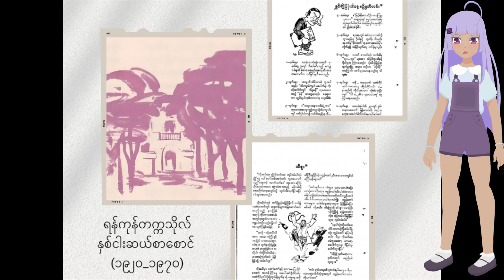ထီရူး မောင်လှကြည် + နေ့စဉ်မှတ်တမ်း ရွှင်ချိုပြုံး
LH မှ အစီ အစဥ် အသစ် အနေ နှင့် စာဖတ်သူများ အတွက်
Digital စာအုပ် နှင့် အသံ စာအုပ် တနေ ရာထဲ မှာ ဖတ် လို့ နား ဆင်လို့ ရအောင် တင်ဆက်လိုက် ပါပြီ။

စာဖတ်သူ အားလုံး အတွက် မှ မောင်လှကြည် ရေးသားထားတဲ့ "ထီရူး" ဝတ္ထုတို
နှင့် ရွှင်ချိုပြုံး ရေးသားထားတဲ့ "ဤနိုင်ငံရေးခေတ်" ဆောင်းပါး တို့ ကို    Digital စာအုပ် နှင့် အသံစာအုပ် အဖြစ် နိုဝင်ဘာလ ၁၂ ရက် ,၂၀၂၃ (ယနေ့) မှာ ထုတ်ဝေလိုက်ပါပြီ။

စာဖတ်သူ အားလုံး အတွက် အောက်ပါ link မှာ စာဖတ် နိုင် သလို အသံ ဖိုင် လဲ နားထောင်လို့ ရပါပြီ။

ထီရူး
(တက္ကသိုလ်ကျောင်းတိုက် မြန်မာအသင်းကြီးမှ ကြီးမှူးပြုလုပ်သော ဝတ္ထုတိုပြိုင်ပွဲတွင် ဆရာဦးအေးမောင် ၏ ပဌမဆုဖြင့် ချီးမြှင့်ခြင်းခံရသည်။)
စာရေးသူ - မောင်လှကြည်

နေ့စဉ်မှတ်တမ်း
စာရေးသူ -  ရွှင်ချိုပြုံး
ရန်ကုန်တက္ကသိုလ်နှစ်ငါးဆယ်စာစောင် (၁၉၂၀_၁၉၇၀)

စာဖတ်သူ - အိမ့်ထက်
Puppet - Aiko
Courtesy of Adobestock

[ယခု စာအုပ်များကို .mp3 နဲ့ လိုချင်ရင် တစ်လ ကျပ် ၁၀၀၀ (အနဲဆုံး ၃လ ကျပ် ၃၀၀၀) နဲ့ အဖွဲ့ဝင်ပြီးရယူနိုင်ပါတယ်။]
အဖွဲ့ဝင်လိုပါက အခု link မှတဆင့် (သို့မဟုတ် ) facebook messenger မှတဆင့် စာပို့ထားပေးပါ။